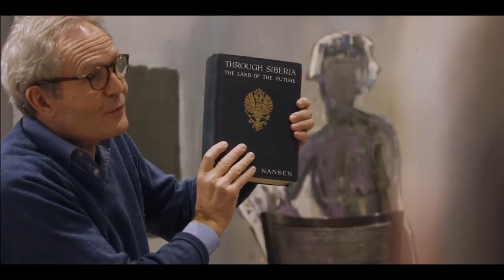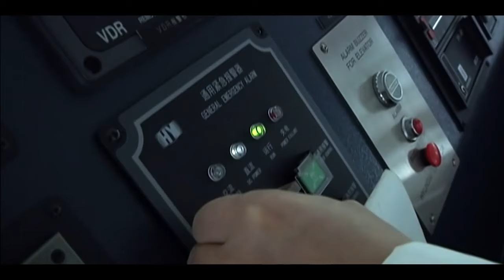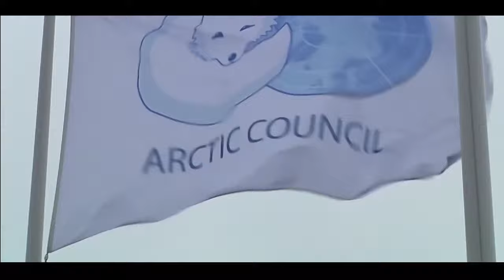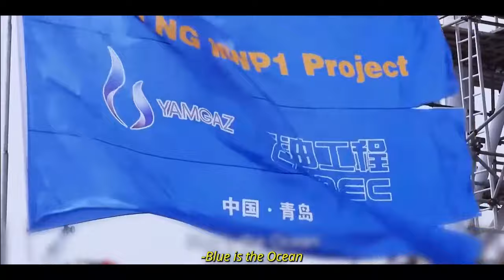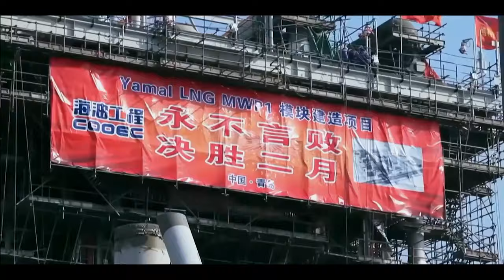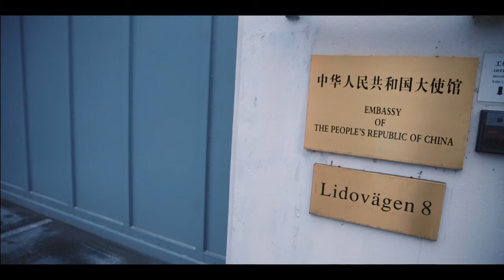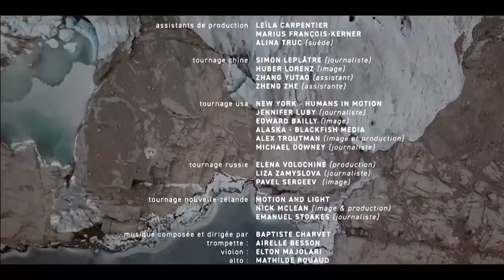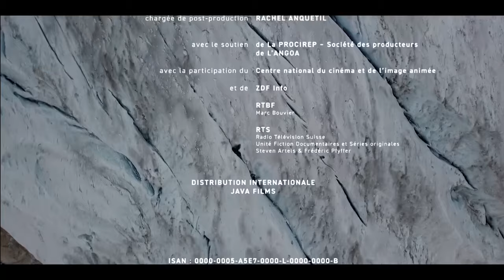Xi Jinping's New Frontier: The Chinarctic | DISPATCH | China Corruption Investigative Documentary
After the rise of China’s power in Africa, are we on the verge of seeing a Chinese Arctic?

With global warming affecting the poles more rapidly than the rest of the planet, ice is melting at an accelerated rate. Over the past decade, Shanghai has invested more than five billion euros to protect itself from rising waters. But with the melting ice comes new opportunities. New shipping routes, mining provinces and fishing grounds are opening up.

In January 2018, China outlined its ambitions to develop shipping lanes opened up by global warming. The project, which would extend President Xi Jinping’s signature Belt and Road Initiative to the Arctic, has been dubbed ‘the Polar Silk Road’. It’s a policy that China has been quietly developing for several decades now. Despite being a non-Arctic state, China is increasingly active in the polar region. It has invested in gas fields in Arctic Russia, developed a research outpost in Svalbard, made new allies in Norwegian Lapland and created the first domestically built icebreaker, the Xuelong.

China also became an observer member of the Arctic Council in 2013 and now refers to itself as a “Near Arctic state.” But traditional security challenges remain. There are concerns over its long-term strategic objectives, including possible military deployment. What does China want in the Arctic? And how do the traditional Artcic powers view China’s actions?

This documentary was produced by Brother Films and directed by Olivier Truc. It was first released in 2021.